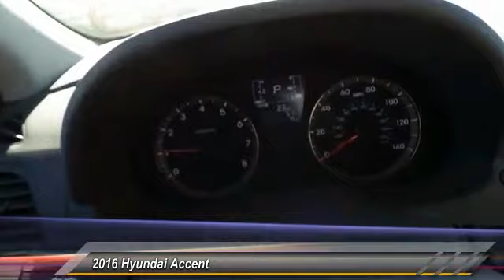2016 Hyundai Accent Odessa TX GU270495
2016 Hyundai Accent 5dr HB Auto SE

5000 John Ben Shepperd Parkway